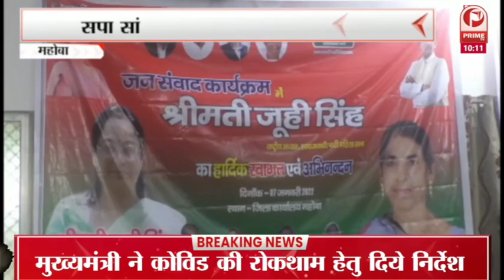अल्पसंख्यक आयोग के अध्यक्ष अशफाक सैफी द्वारा अल्पसंख्यक समुदाय की समस्याओं के निस्तारण || Prime Tv